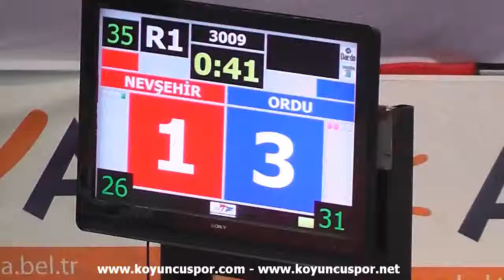68kg M. Utku Guney vs Z. Abidin Adanir (2013 Turkish Senyor TKD Championships)